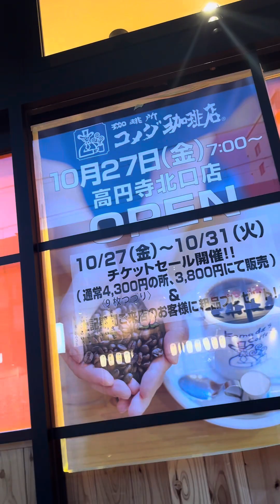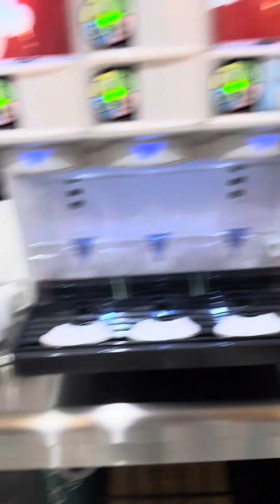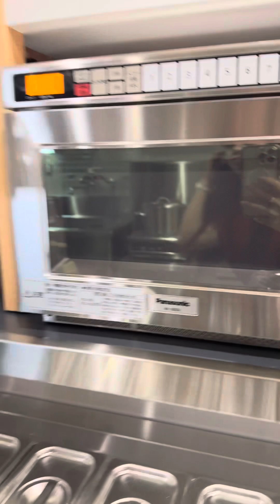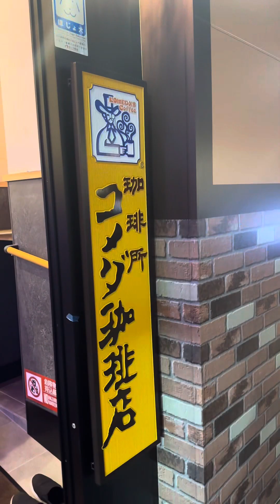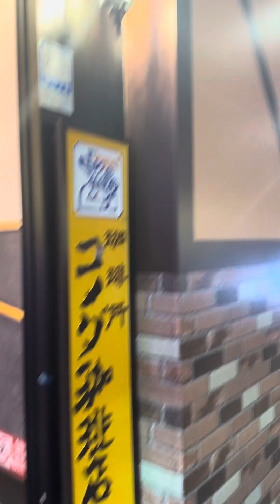New open komeda Coffeshop at Koenji branch🍀2023🍀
Welcome to visit everyone